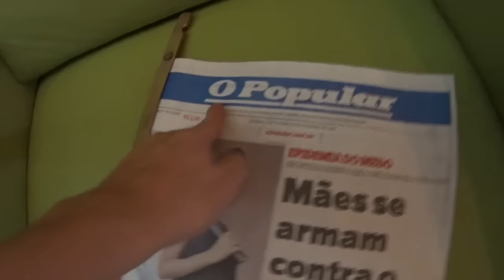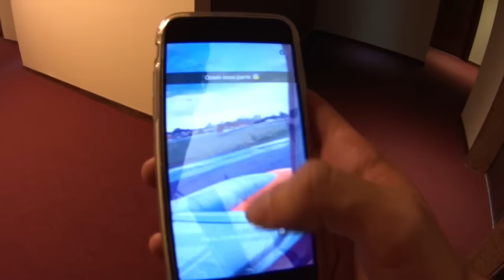MÓ CARA DE "ME COME" NÉ?